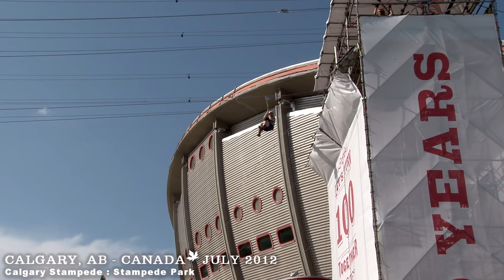STAMPEDE RODEO | CALGARY - ALBERTA , CANADA - A TRAVEL TOUR - HD 1080P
The Calgary Stampede is an annual rodeo, exhibition, and festival held every July in Calgary, Alberta, Canada. The ten-day event, which bills itself as "The Greatest Outdoor Show on Earth", attracts over one million visitors per year and features one of the world's largest rodeos, a parade, stage shows, concerts, agricultural competitions, chuckwagon racing, and First Nations exhibitions.

Did you like the video? I would appreciate it if you could show your support for the channel through PayPal.

Calgary's national and international identity is tied to the event. It is known as the "Stampede City", and carries the informal nickname of "Cowtown" and the local Canadian Football League team is called the Stampeders.

The city takes on a party atmosphere during Stampede: office buildings and storefronts are painted in cowboy themes, residents don western wear and events held across the city include hundreds of pancake breakfasts and barbecues.

Filming Equipment:

Cameras:

- Sony HDR-AX2000.
- Sony Nex-VG10.

Camera Accessories:

- Glidecam HD-2000 hand-held camera stabilization.
- Sennheiser K6 module + ME66 shotgun microphone capsule.
- Manfrotto 701HDV pro fluid video mini head / 055XB tripod legs.